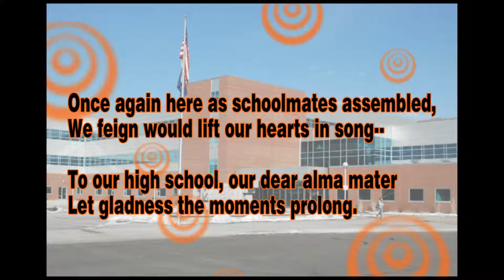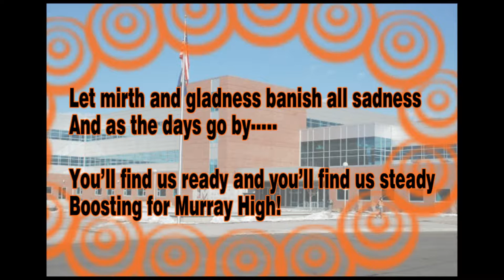Murray High School Song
Go, you mighty Spartans, go-go-go!